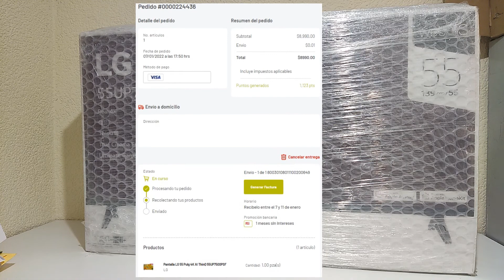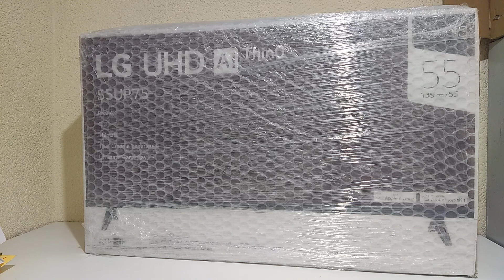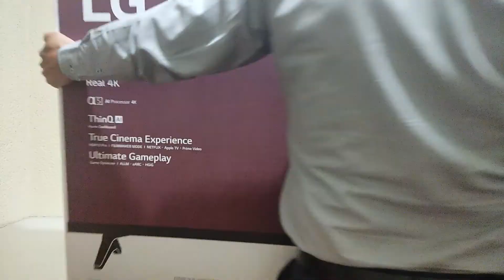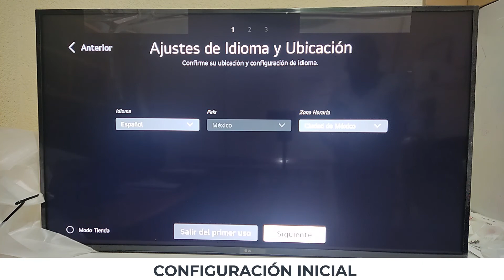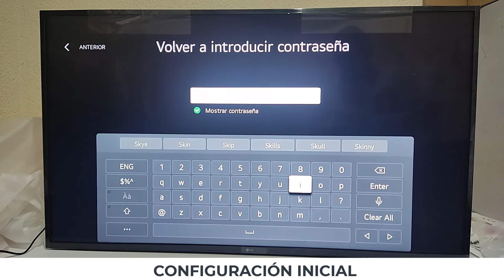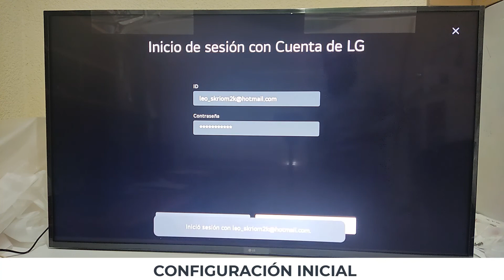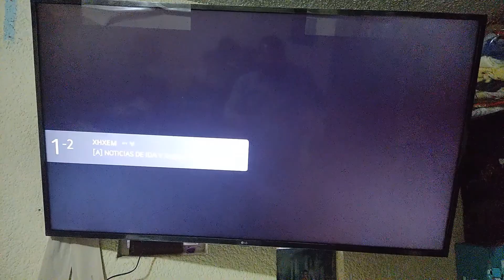✅ Unboxing Pantalla LG 55 Pulg 4K AI ThinQ Modelo 55UP7500PSF oferta en Soriana.com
Pantalla LG 55 Pulg 4K AI ThinQ Modelo 55UP7500PSF  $8990.01 con envío gratis